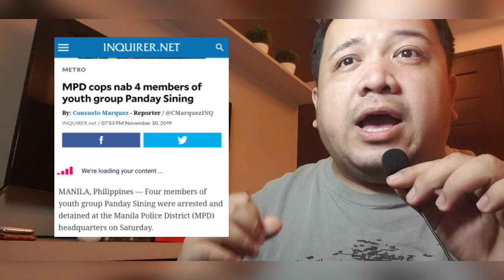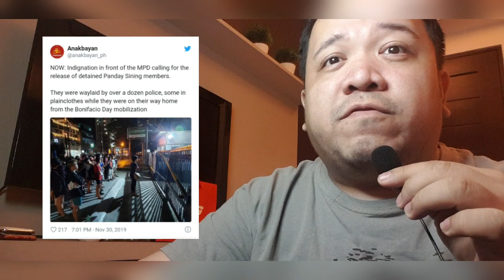Nahuli narin finally! *Mayor ISKO Vlogs*